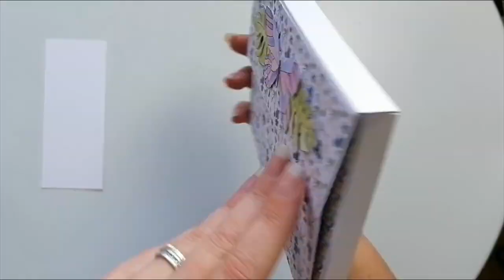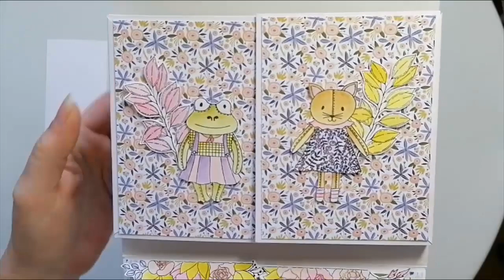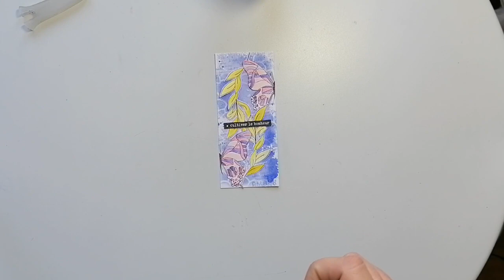TUTO MARQUE PAGE UN AIR FLEURI PARTENARIAT FÉE DU SCRAP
Hello
Je vous propose pour terminer de garnir notre enveloppe cadeau de réaliser un marque page avec la collection "Un air fleuri" de la Fée du scrap
Belle journée
Bisous bisous